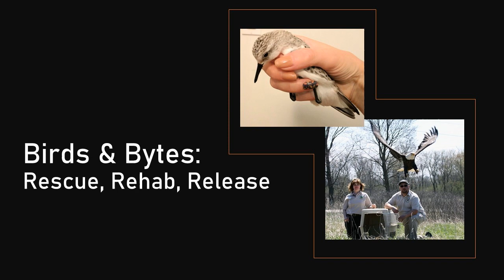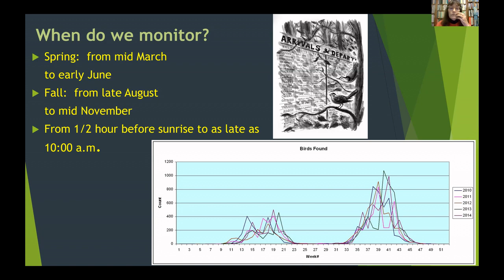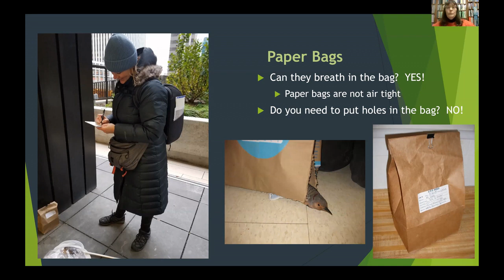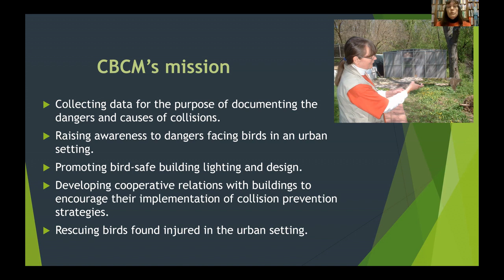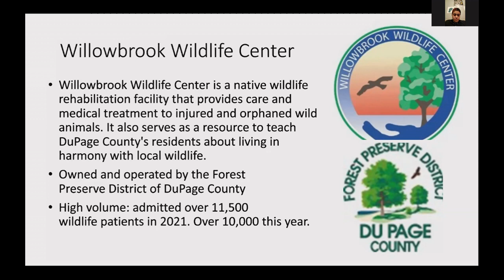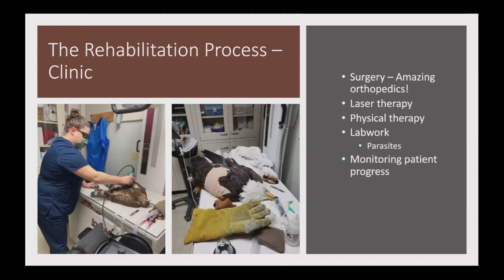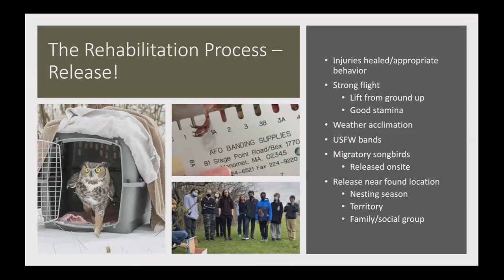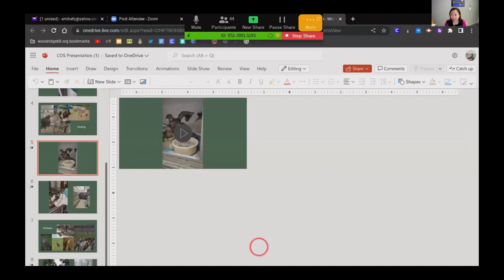Rescue, Rehab, Release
Episode twenty-six of the COS virtual series Birds & Bytes took place on December 7, 2022. A special thanks to our guest speakers Annette Prince, Citlally Fabella, Justin Sharp, and Stephanie Scurtu for sharing in great detail the many steps, people, and hard work it takes to save Chicago's injured wild birds.